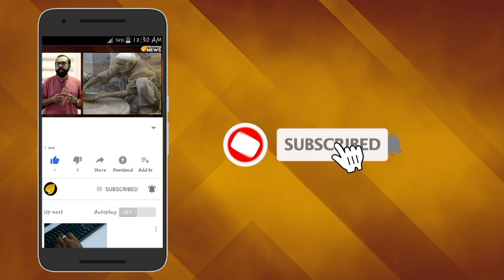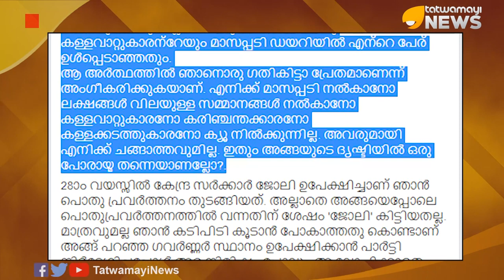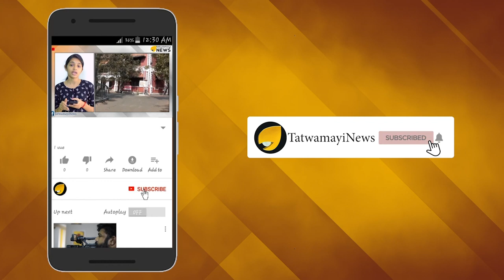വല്ല നേര്‍ച്ചയുമുണ്ടോ? അടി ഇരന്നുവാങ്ങാന്‍ കുടംപുളി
കുമ്മനം രാജശേഖരനെതിരെ ആരോപണവുമായി രംഗത്തെത്തി അദ്ദേഹത്തിന്‍റെ  ശക്തമായ മറുപടിയില്‍ പരിഹാസ്യനായി മാറിയ മന്ത്രി കടകംപള്ളി സുരേന്ദ്രന്‍ ജാള്യത മാറ്റാന്‍ വീണ്ടും രംഗത്ത്. ഒരുപാട് ആരോപണങ്ങളുമായാണ് ഇക്കുറിയും കടകംപള്ളി രംഗത്തെത്തിയത്.